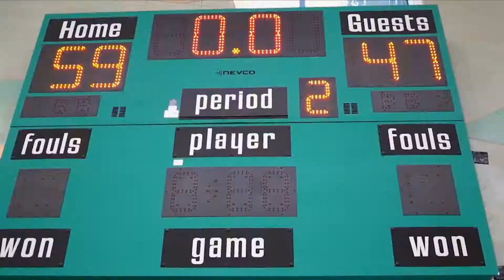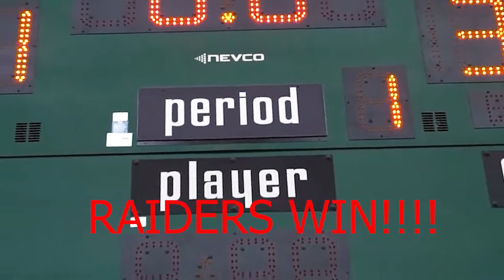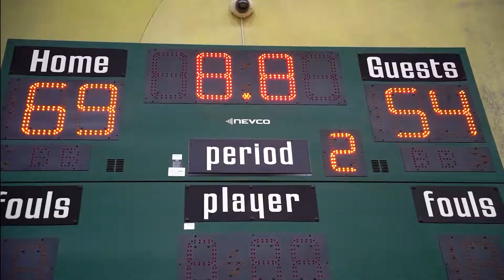Next Level Raiders 2026 Black Zombie Tournament Highlights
Raiders Win The Zombie Tournament 2021